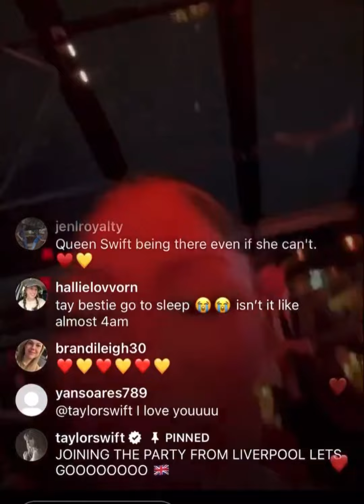So Sweet!! Taylor Swift is LIVE WATCHING Travis Kelce’s Super Bowl Ring Ceremony from Liverpool